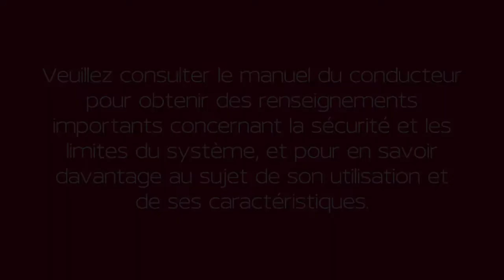2021 Nissan Armada - Assistance aux feux de route